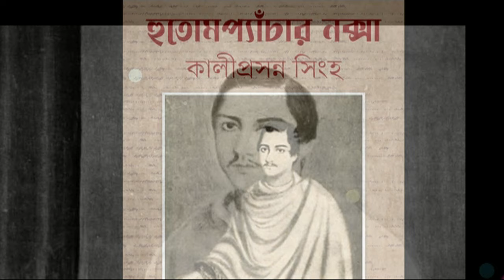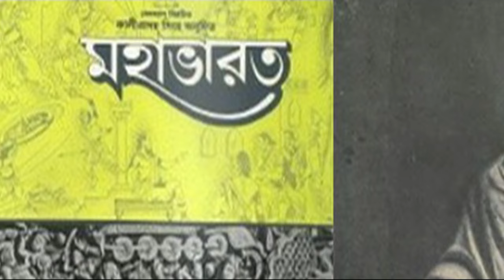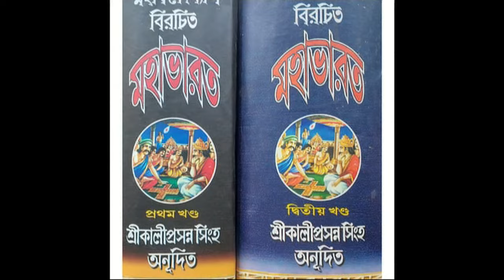কালীপ্রসন্ন সিংহের জীবনী || Biography of Kaliprasanna Singha in Bengali || হুতোম প্যাঁচার জীবনী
কালীপ্রসন্ন সিংহের জীবনী
জন্ম: ২৩ ফেব্রুয়ারি ১৮৪০
মৃত্যু: ২৪ জুলাই ১৮৭০

বাংলার নবজাগরণের ইতিহাসে অন্যতম নক্ষত্র হলেন কালীপ্রসন্ন সিংহ (Kaliprasanna Singha)।কালীপ্রসন্নের 'হুতোম প্যাঁচার নকশা' বাংলা সাহিত্যের একটি যুগান্তকারী সৃষ্টি। উনিশ শতকের কলকাতার বাবুদের লাম্পট্য, সংযাত্রা, গাজন গান এমনকি সুপ্রাচীন দুর্গাপূজার প্রকৃতি অসাধারণ নৈপুণ্যে বর্ণনা দিয়েছেন তাঁর এই বইতে। অপরদিকে তিনি শুধু মহাভারতের বঙ্গানুবাদই করেই ক্ষান্ত থাকেননি, মহাভারতের বঙ্গানুবাদ খণ্ডে খণ্ডে জনতাকে বিলিয়েও দিয়েছেন তিনি সম্পূর্ণ বিনামূল্যে। মোট ৫১ হাজার কপি বিতরণ করা হয়েছিল এই মহাভারতের আর তাতে খরচ হয়েছিল প্রায় আড়াই লক্ষ টাকা। সুনীল গঙ্গোপাধ্যায় তাঁর বিখ্যাত উপন্যাস "সেই সময়" এ নবীন কুমার এর চরিত্রের মাধ্যমেম কালীপ্রসন্নের জীবন কাহিনী তুলে ধরেছেন।  কালীপ্রসন্ন সিংহের সম্পূর্ণ জীবনী দেখুন এই ভিডিওতে।

Kaliprasanna Singha was a brilliant, versatile man, who blazed like a comet through the middle decades of 19th century Bengal with his brief but extraordinary life.
Singha is remembered most today as Hutom Pyancha, the author of Hutom Pyanchar Noksha, and the translator of the Mahabharata. Watch the Biography of Kaliprasanna Singha in this documentary video.

সববাংলায় ওয়েবসাইট, ইউটিউব, ফেসবুক পেজ বা অন্যান্য সববাংলায়-এর সোশ্যাল মাধ্যমে প্রকাশিত যে কোনও কন্টেন্ট ( লেখা, ছবি, ভিডিও ইত্যাদি) আমাদের অনুমতি ছাড়া অন্য কোথাও প্রকাশ করা সম্পূর্ণ বেআইনি।

All Contents (articles, images, videos) published in any of the SobBanglay platforms are copyrighted to SobBanglay.

নির্মাণ - সববাংলায়
ছবি - ইন্টারনেট থেকে সংগৃহীত এবং শিক্ষাগত উদ্দেশ্যে ব্যবহৃত
আবহসঙ্গীত - ইউটিউব লাইব্রেরী

We neither own nor claim to own any images in this video. The photos are the sole property of the rightful and lawful owners. This is for education purpose only.